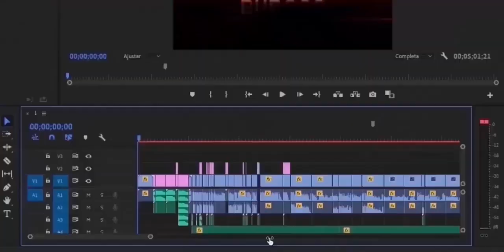EL REY SIN NOMBRE🔥:"ESTÁ ES LA MEJOR DEFENSA QUE PUEDES TENER EN M.G.G😱"+ RECOMENDACIÓN DE ORBES💯